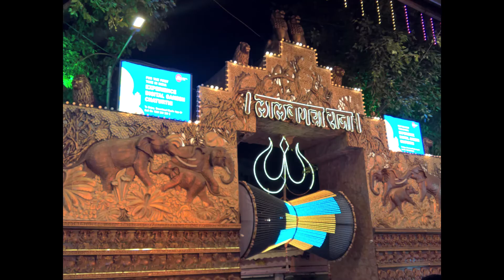लालबागचा राजा | LALBAUGHCHA RAJA | Happy Ganesh Chaturthi 🙏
A visit to the most famous Ganesh pandal in Mumbai.